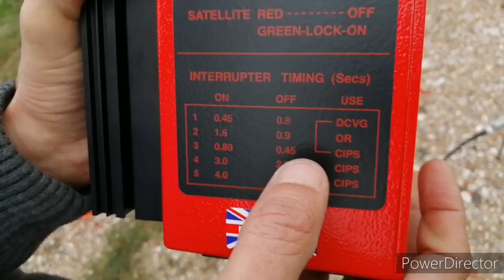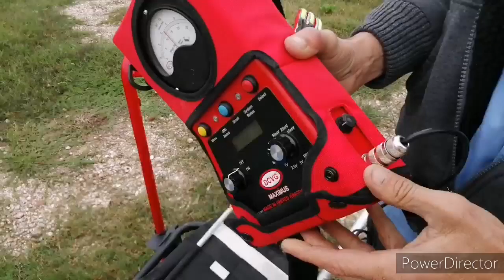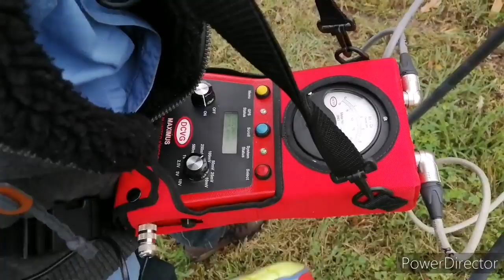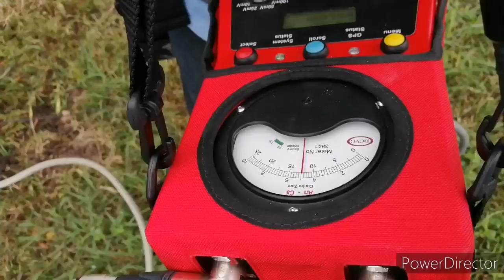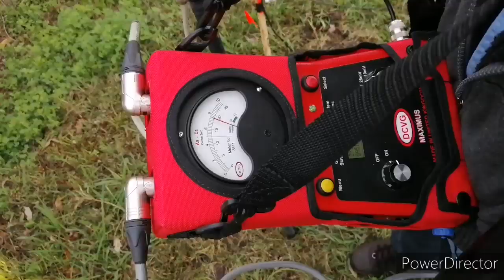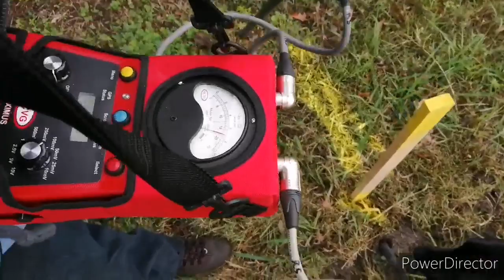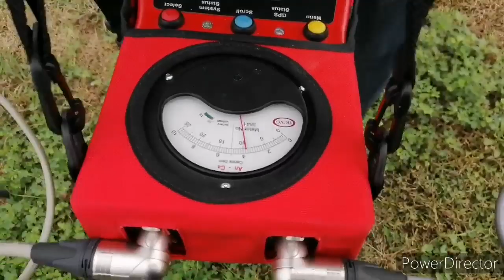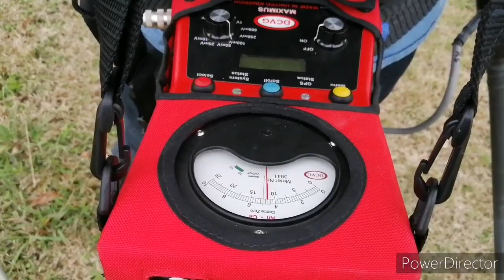Donde esta ubicado el daño en el cable enterrado con tecnica DCVG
broken or damaged wires. dcvg places them with millimeter precision.
The direct current voltage gradient technique known by its acronym "DCVG" widely used to detect coating failures in gas and oil pipes can also be used in the location of damage in the cable coatings who do not pass the megado test and can set the input and output of the currents.
there are other techniques that can complement as they are: pulses of modulated currents " PCM" the G1, Allegro, among others, but in my personal opinion the analog DCVG is the one of greatest precision. oer,